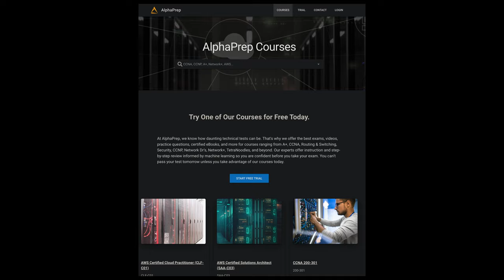Guarantee to Pass Your IT Certifications With These Tips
If you're looking for a better way to learn, then look no further than AlphaPrep! With their unique course structure and online courses, AlphaPrep offers a better learning experience than any other provider on the market.

In this video, we'll take a closer look at what AlphaPrep is and how it can transform your learning experience. We'll also discuss the different IT certifications that AlphaPrep offers and how they can help you in your tech career.AlphaPrep is the perfect solution for anyone looking for a better way to learn!